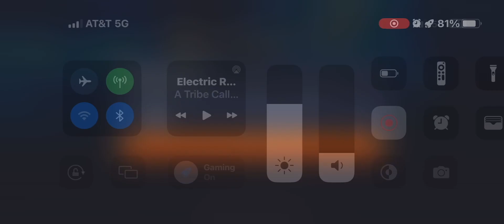NBA Live Mobile Season 7: vs Memphis Grizzles 🐻part 1 🤔come on EA Sports 🏀 now 😒😑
NBA Live Mobile Season 7: vs Memphis Grizzles 🐻part 1 🤔come on EA Sports 🏀 😒😑

©️EA Sports 🏀
©️music is owned by their ©️owners not me 😉